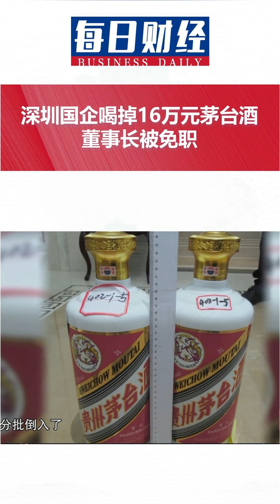每日财经速报1月14日，防范金融风险，公款吃喝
①央行上海总部：打好防范化解金融风险攻坚战
②2019年汽车销量下降8.2％，自主品牌份额创新低
③四部门约谈滴滴等公司：做好春运安全服务工作
④深圳国企喝掉16万元茅台酒，董事长被免职
⑤2020年钢铁行业，严禁新增产能
⑥新型冠状病毒感染肺炎病例，12日治愈出院1例